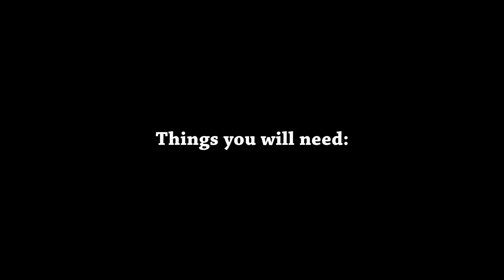HOW TO: DIY Airline Installation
This is a simple way of installing an air line to your pond/aquariums